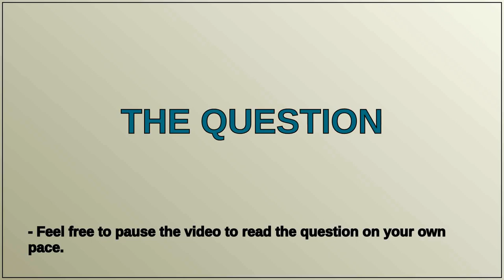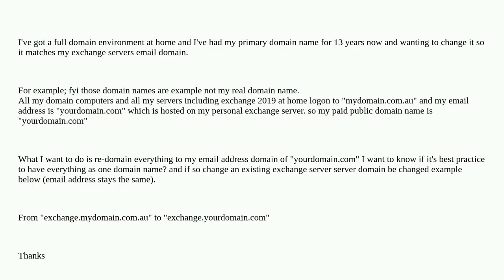Domains and Exchange 2019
A special thanks goes out to the community

  networking exchange active-directory windows